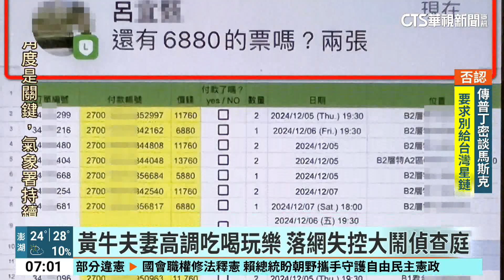黃牛遭收押第一人！丈夫.駭客上銬坐囚車 妻20萬交保｜華視新聞 20241026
亞洲天王周杰倫，12月將在台北大巨蛋一連開唱四天，門票一票難求，十五萬張票一開賣就被搶購一空。日前台北市刑大查獲號稱全台最大黃牛集團，主嫌夫妻檔聯合境外工程師協助搶票，這場周杰倫演唱會，光是預收就獲利兩百萬元。落網後妻子以二十萬元交保，先生則是被收押禁見，與駭客皆被上銬帶上囚車。